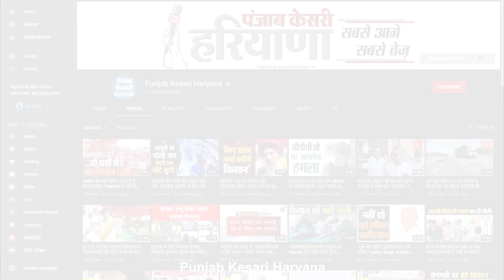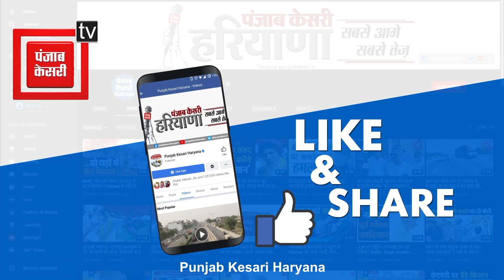गली में पड़ा मिला मिस्त्री का शव, परिजनों ने जताई हत्या की आशंका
पानीपत की परशुराम कॉलोनी में और विकास नगर के बीच में एक शख्स की पीट पीट कर हत्या करने का मामला सामने आया है, जानकारी के मुताबिक वारदात का पता तब चला जब लोगों ने गली के बीच में मृतक सुदर्शन का शव पड़ा देखा। जानकारी के मुताबिक आखिरी बार सुदर्शन अपने भाइयों के साथ खाना खाने के बाद अपने कमरे पर जाने के लिए निकला था